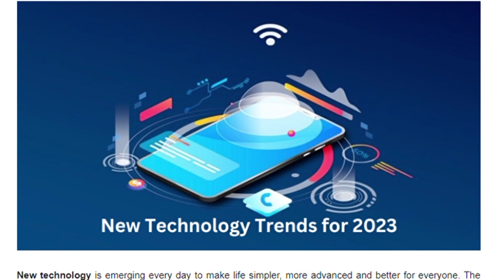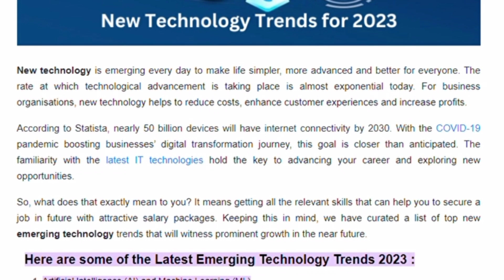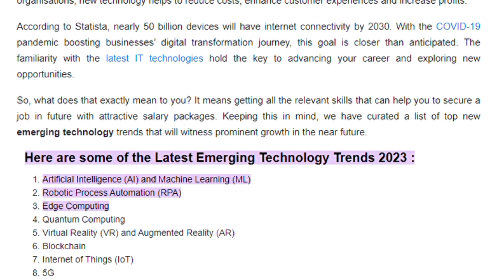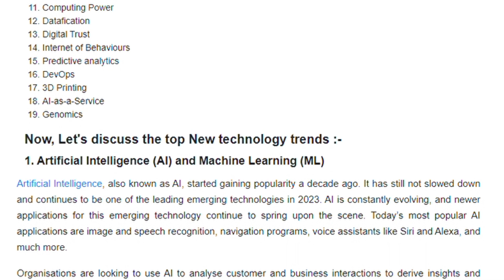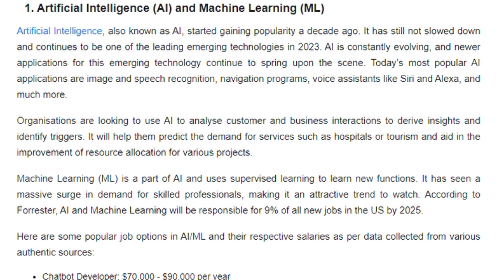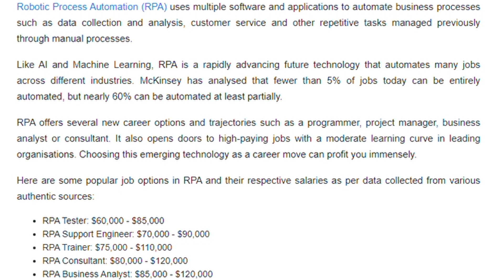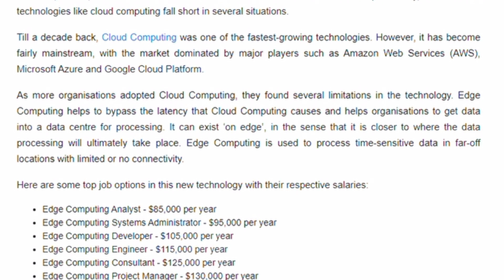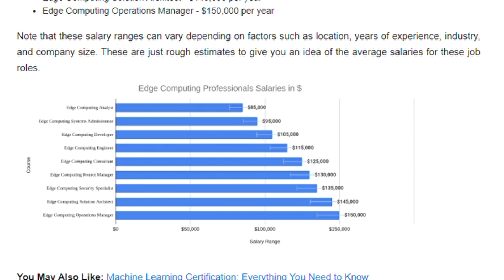Top 3 New Technology Trends Emerging in 2023 The Emerging Technology As a Career More Can Profit You